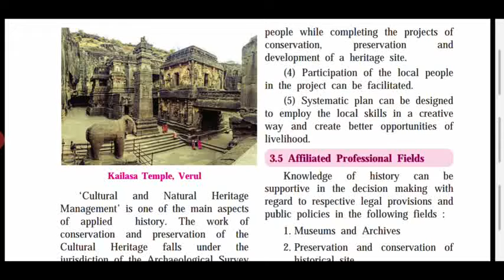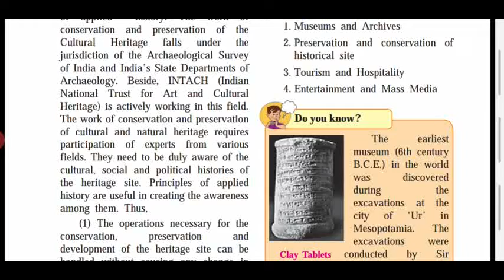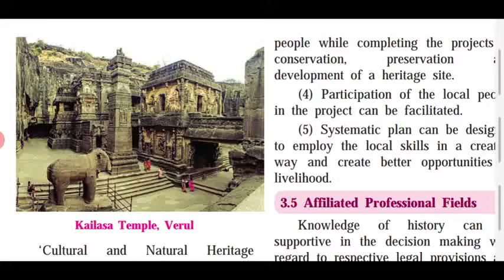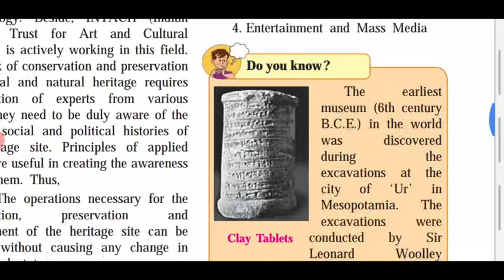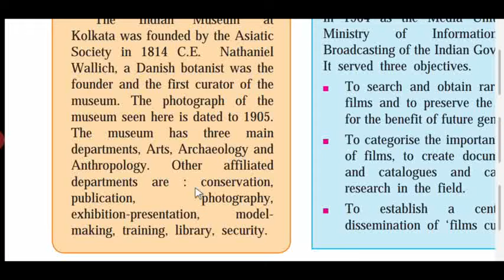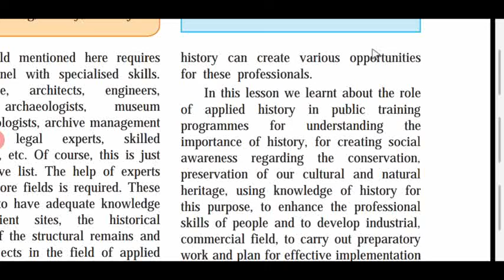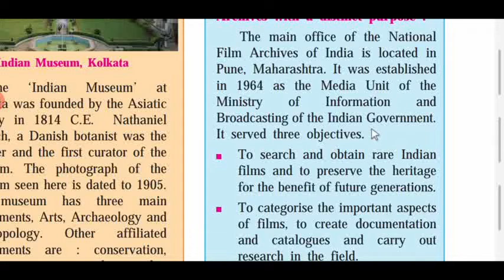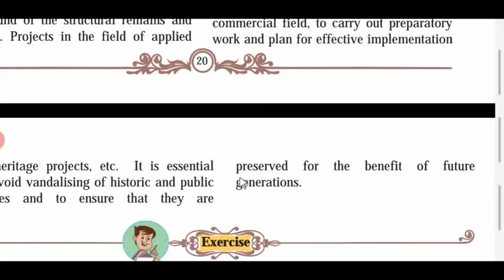Aplied history chapter 3 | part-3 | class 10th Maharashtra board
Concept classes | history |
Applied history
Applied history chapter 3 |
Part 2 | Maharashtra board